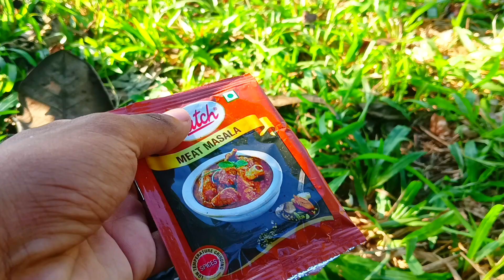Deshi fish Eating 🤤 Full Enjoyment 🥳@BBoysTube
Deshi fish Eating 🤤 Full Enjoyment 🥳

Guys yea video srif enjoyment ke liye hai kise ke dil may thas pohochane ke liye nhi hay🚫

🔸tags🚫

🔸Ignore tags__

. Thankyou.